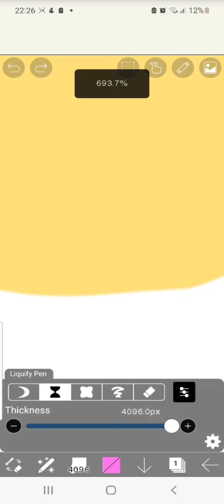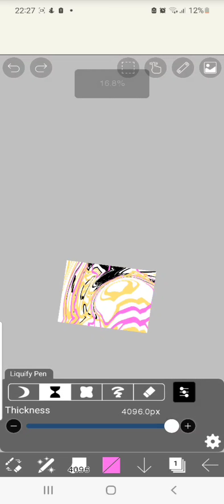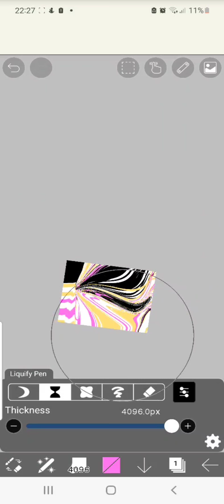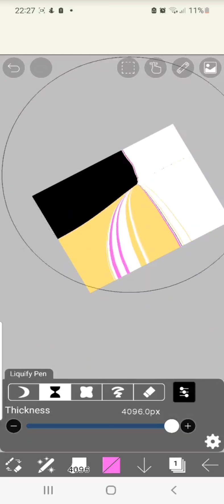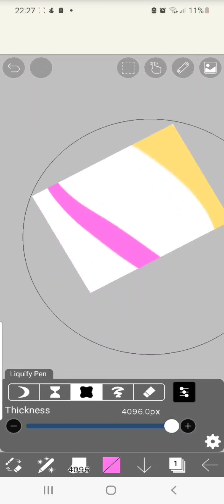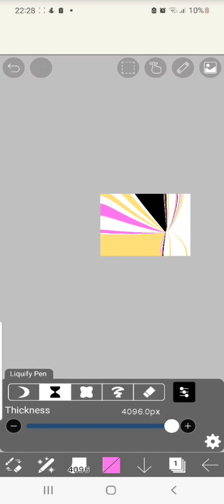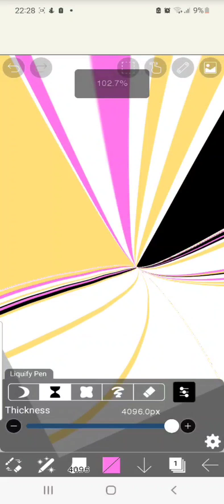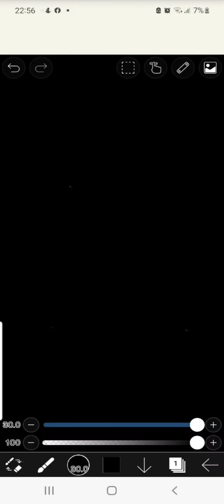THIS IS MY NEW INTRO (PART 1)